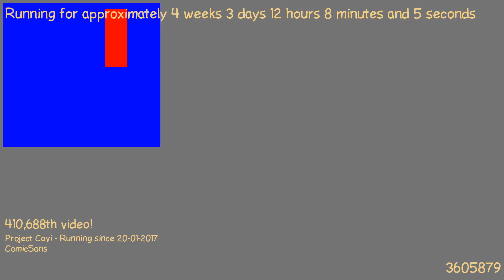1487671928 - Webdriver Cavi - H2